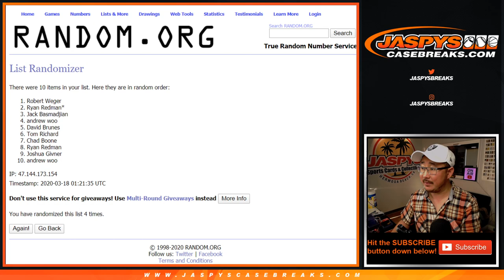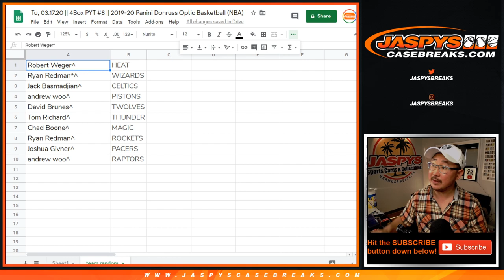Team Random || Tu, 03.17.20 || 4Box PYT #8 || 2019-20 Panini Donruss Optic Basketball (NBA)